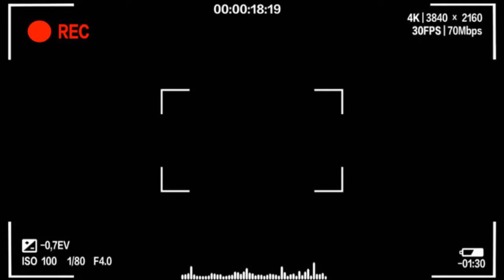WONDER CHILD CHALLENGE | PART #1: GETTING SETTLED AND KNOCKED UP! | THE SIMS 4 | LET'S PLAY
**OPEN ME**

In this video, I am starting a new challenge! I'm pretty excited about this challenge and look forward to doing more of it! (: I hope ya'll enjoy! Oh and comment some baby names! (:

ORIGIN ID: CountrySimmer22